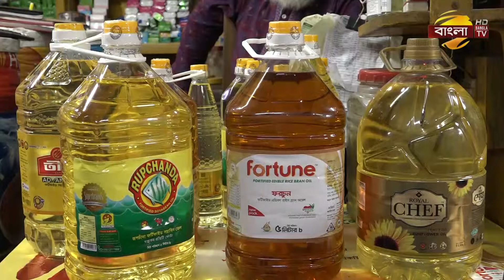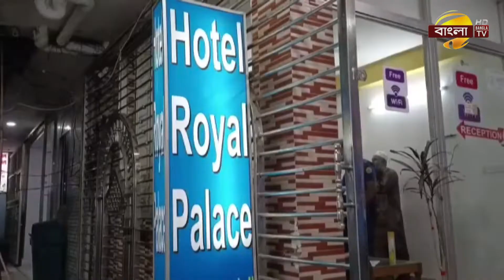সরকারের ঘোষণা না মেনে এখনও বোতলে লেখা মূল্যেই সয়াবিন তেল বিক্রি | Soyabin Oil | News | Bangla TV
সরকার দেশের বাজারে সয়াবিন তেলের দাম কমানোর ঘোষণা দেয়ার পর, খুচরা বাজারে দাম কিছুটা কমলেও, এখনো কিছু ব্যবসায়ী বোতলে লেখা মূল্যেই তেল বিক্রি করছেন। ভোক্তারা বলছেন, এখনো বেশি দামেই বিক্রি হচ্ছে তেল। এদিকে,ভোজ্যতেলের বাজার নিয়ন্ত্রণে,রাজধানীর কারওয়ান বাজারে অভিযান চালিয়েছে,জাতীয় ভোক্তা অধিকার সংরক্ষণ অধিদপ্তর।আরো জানাচ্ছেন অজিত সরকার।